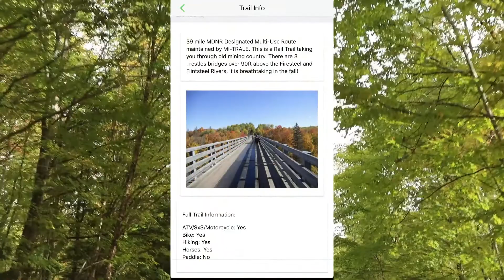MI-Trale Senior ATV Ride 2019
Story I produced for "Discovering" about MI-Trale in the Western Upper Peninsula and their annual ATV ride for Seniors.